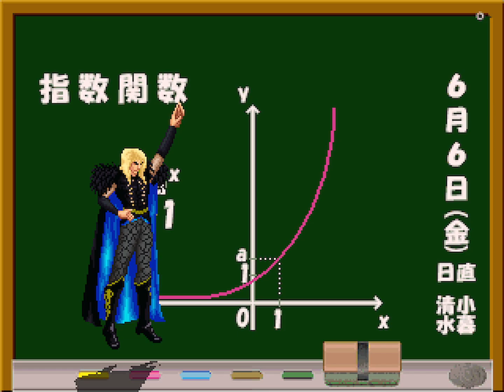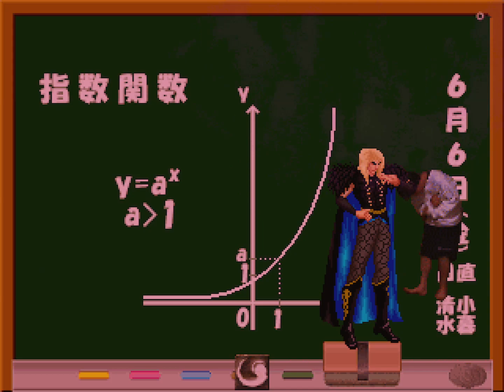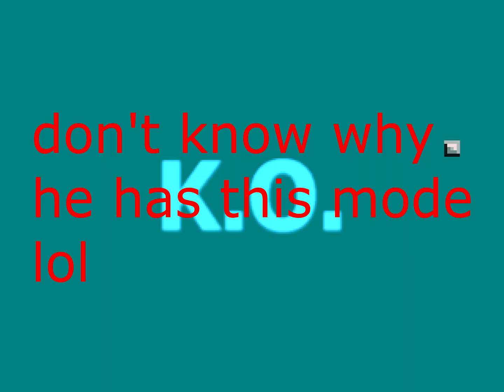knuckle fighter alpha: damian hamada vs some characters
INTRODUCING: HIS MAJESTY DAMIAN HAMADA, my favorite kfa character :D and something i do wish to convert to mugen

this guy is certainly one hell of a character. he's powerful as all hell and can even break certain things like super armor and as shown in the tingisu viper fight, certain gimmicks too. he regens hp and power (altho not much super fast), can make most projectiles not affect him with a spell and has a bunch of high damage attacks. you don't fuck with him.
he's basically the most powerful character who isn't an insta kill. and i fucking love it. it was a bit hard finding matches since you know, he's so overpowered. however i do think these suffice.

matches:
0:00 -  Chinnen
1:27 - Rolent
2:50 - Tingisu VIPER t301
4:26 - Mecha RYOU
6:06 - Akuma Jado7
7:55 - Ave
8:56 - Emperor Salmon (k mode)